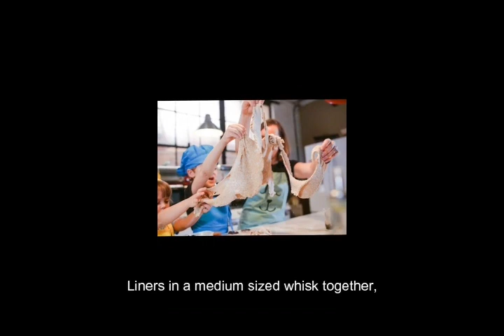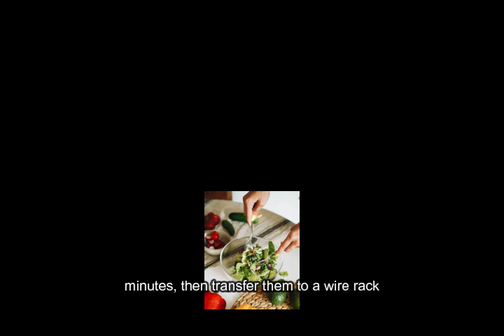How To Make Zucchini Cheese Muffins Recipe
how to make this recipe
Certainly! Here's a recipe for zucchini cupcakes:

Ingredients:

1 1/2 cups all-purpose flour
1/2 cup unsweetened cocoa powder
1 teaspoon baking soda
1/2 teaspoon baking powder
1/2 teaspoon salt
1/2 teaspoon ground cinnamon
1/2 cup vegetable oil
1 cup granulated sugar
2 large eggs
1 teaspoon vanilla extract
1 1/2 cups grated zucchini (about 1 medium-sized zucchini)
1/2 cup buttermilk
For the cream cheese frosting: